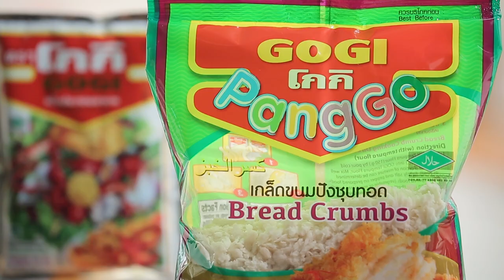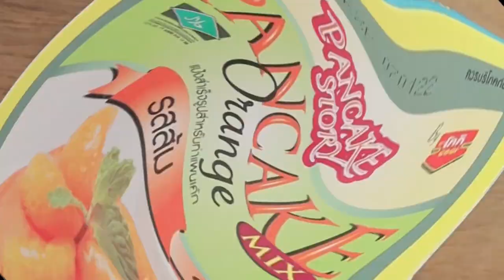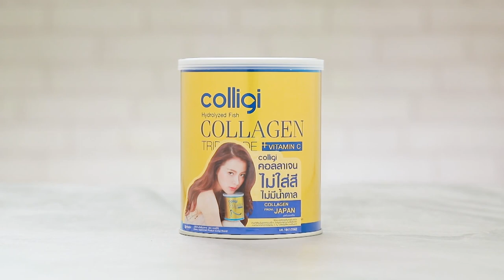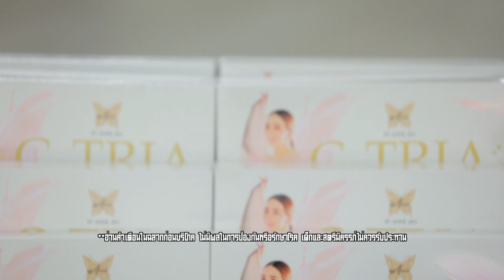เต็มปากเต็มคำ (รูปแบบใหม่) โจทย์วัตถุดิบ เนื้อแดดเดียวl EP.67 [FULL]